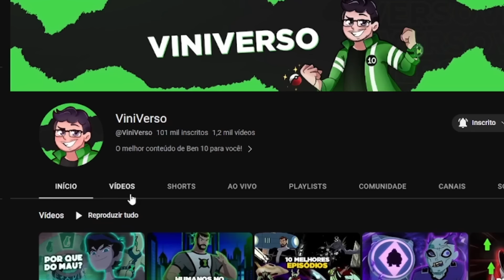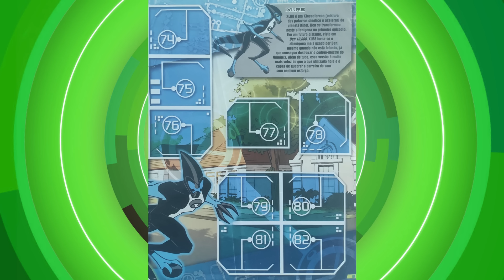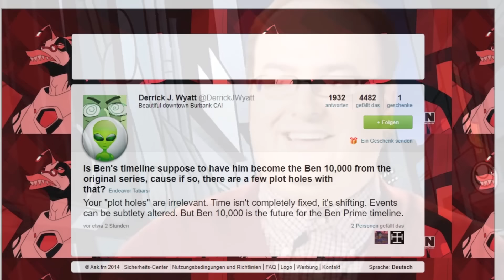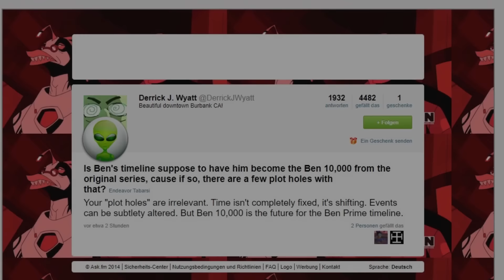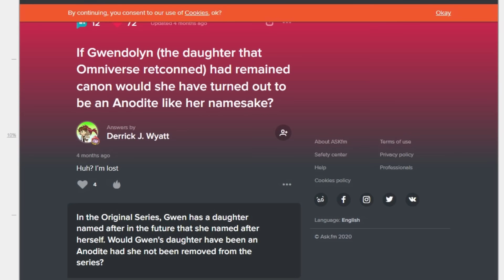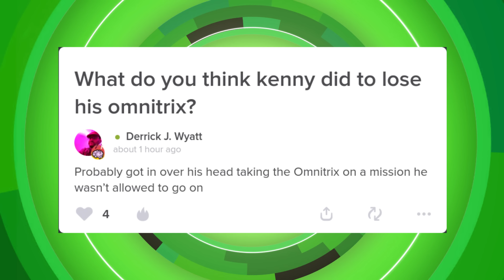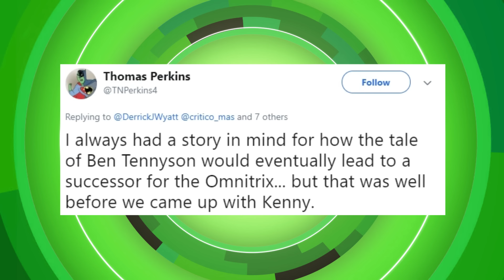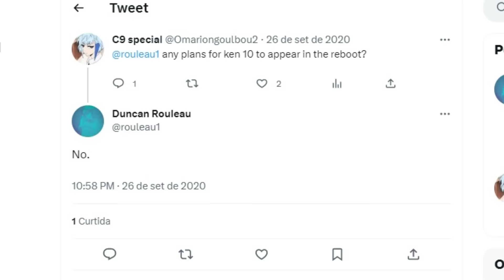TUDO SOBRE O KEN 10 NO UNIVERSO DO BEN 10.000!!!!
Canal do @ViniVerso